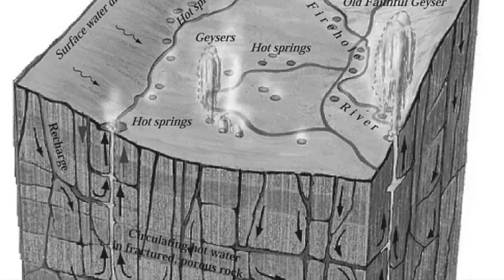Steamboat Geyser in Yellowstone NP is changing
The world’s tallest geyser did not have a major eruption for more than two months.